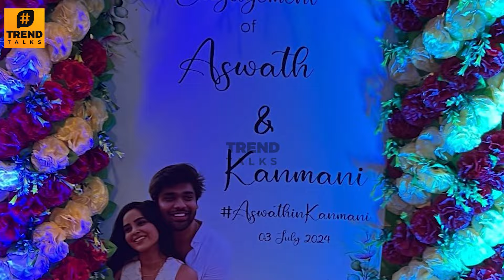Bharathi Kannamma Anjali Engagement ♥️ Kanmani & Aswath | Amudhavum Annalakshmiyum Heroine Marriage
Serial actress Kanmani and VJ Aswath are ENGAGED!

The lovely couple shares their happy news with fans!